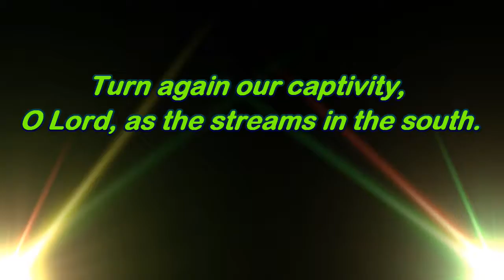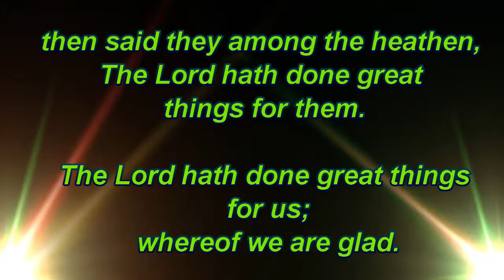Psalm 126 - Put to Music